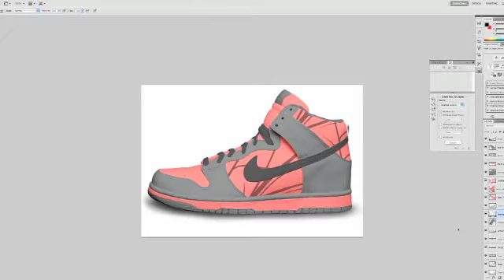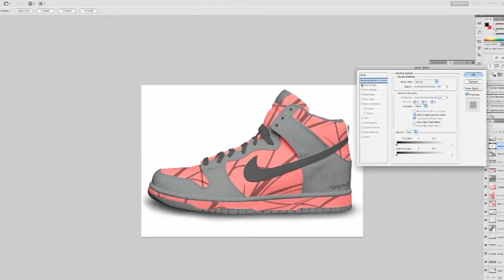NIKE Creations: Speed Art 1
*READ*

Song: MGMT - Kids (Dubstep Remix)

If you don't like dubstep please mute.
The more likes I get, the more I will make.